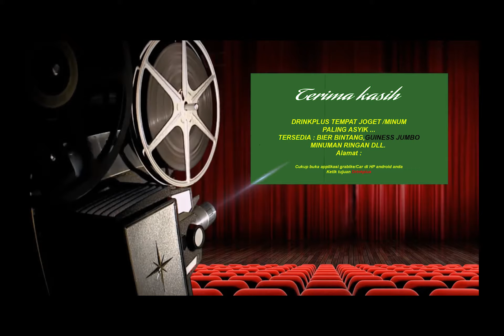HATI YANG LUKA#HAMDAN ATT#DANGDUT#LEFT